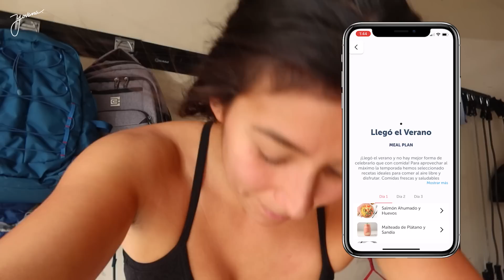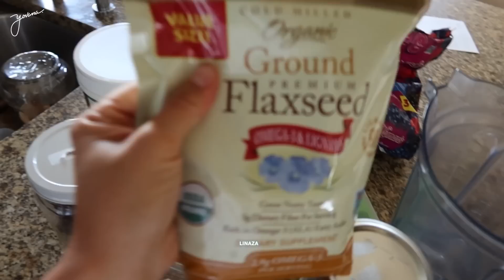Rutina de Mañana Realista con mi Bebé de 8 Meses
Pasa una mañana realista en mi vida conmigo y mi bebé de 8 meses. Les platico un poco de nuestra alimentación, siestas y ejercicio posparto.

🍼 Mis Esenciales de Bebé

Me encanta que me compartan sus ideas de contenido! Así que díganme en los comentarios qué tipo de videos quieren ver y no olviden suscribirse al canal y hacer clic en la campanita de notificaciones para estar al día con mi contenido.